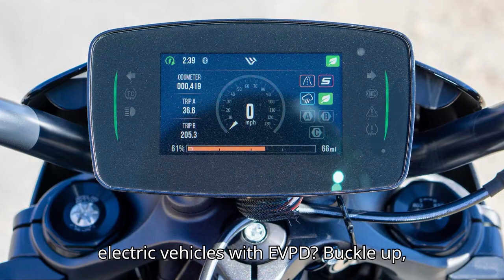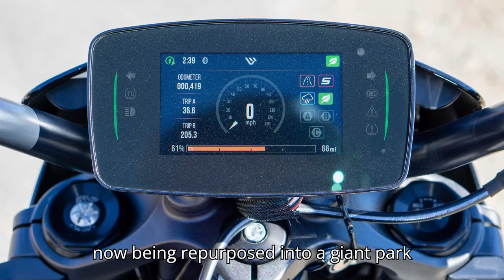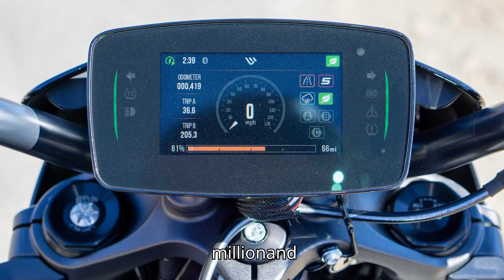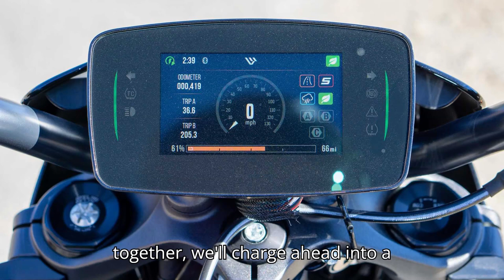LiveWire Is Moving Its HQ To Milwaukee, But It's Definitely Not a Harley Davidson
Discover the latest news about LiveWire, the electric motorcycle company, as it prepares to move its headquarters back to Milwaukee's Juneau Avenue. Learn more about LiveWire's financial results and plans for the future in this video.

LiveWire, the electric motorcycle company, is returning to its roots by consolidating its operations with Harley-Davidson at Juneau Avenue in Milwaukee. In its 2024 Q1 financial results, LiveWire celebrates its market leadership and strategic initiatives aimed at reducing costs and improving efficiency. Join us as we explore LiveWire's journey and its plans for the future.